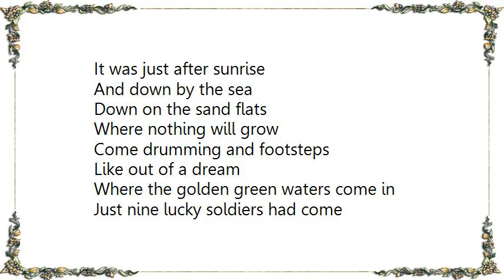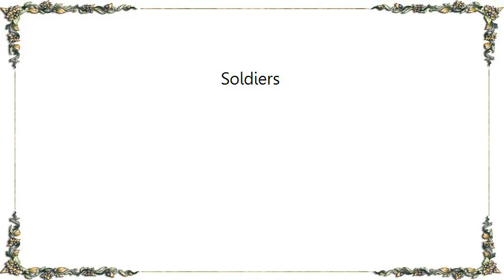James Taylor - Soldiers Lyrics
[Lyrics James Taylor - Soldiers]
It was just after sunrise
And down by the sea
Down on the sand flats
Where nothing will grow
Come drumming and footsteps
Like out of a dream
Where the golden green waters come in

Just nine lucky soldiers had come
Through the night
Half of them wounded
And barely alive
Just nine out of twenty was headed for home
With eleven sad stories to tell

I remember quite clearly when I got out of bed
I said, oh, good morning what a beautiful day